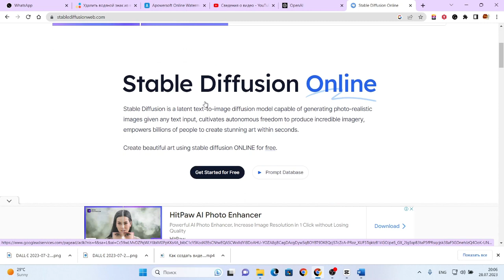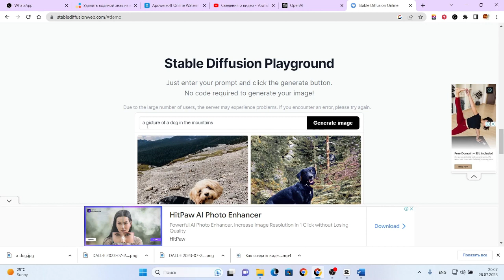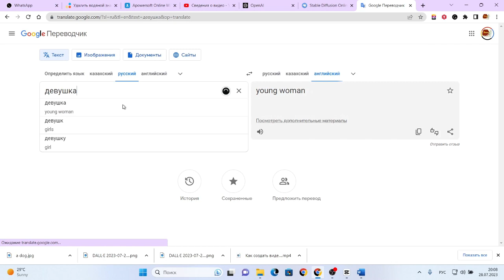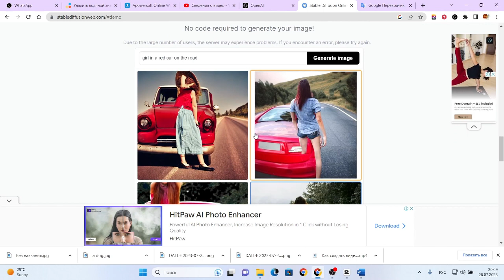Создание картинки при помощи искусственного интеллекта. Способ 2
Интенсив "Создание видео". День 1.